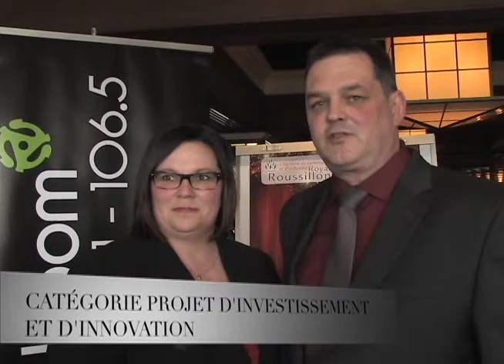Finaliste Projet d'investissement et d'innovation Panthéon de l'excellence 2015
Dévoilement des finalistes dans la catégorie Projet d'investissement et d'innovation de la 5e édition du Panthéon de l'excellence !

Les finalistes sont :

- ENSEIGNES PLUS
- LES ÉQUIPEMENTS MONTÉRÉGIE INC.